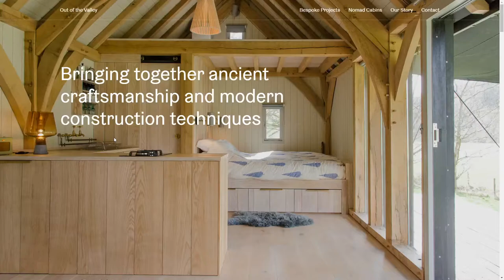Out of the Valley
Out of the Valley By Kaleido Grafik From United Kingdom
Digital design, front-end and back-end development for Out of the Valley. OOTV create buildings, furniture and interiors that connect people with the rhythms of nature.